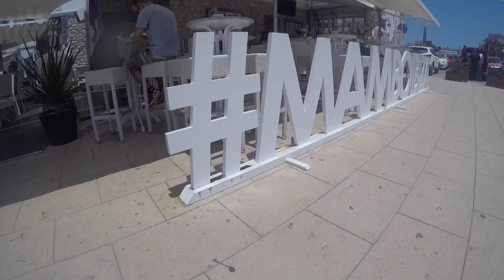Ibiza 2018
Amazing holiday to Sirenis Hotel Club Aura, Ibiza